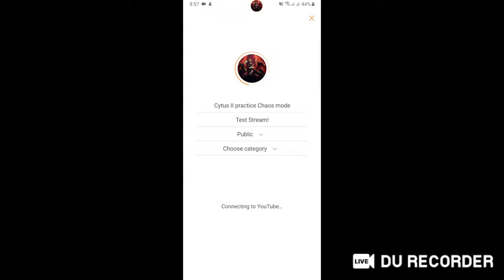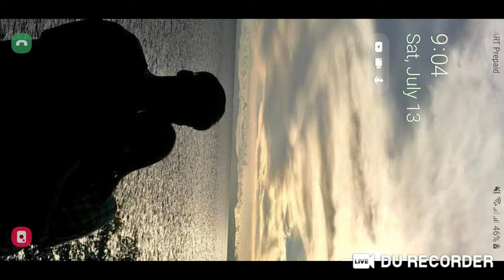Cytus II practice Chaos mode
Test Stream!